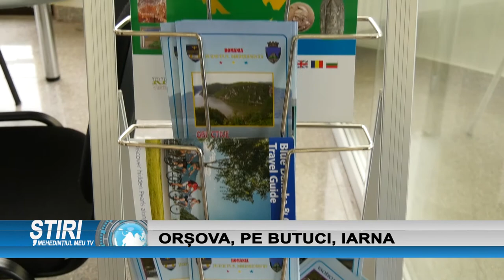ORȘOVA, PE BUTUCI, IARNA